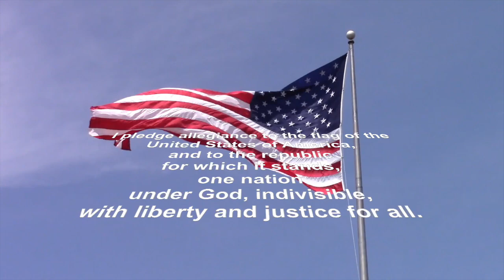Nov. 13, 2024